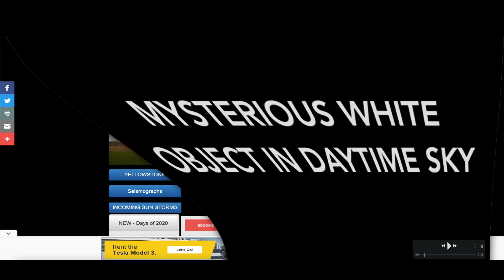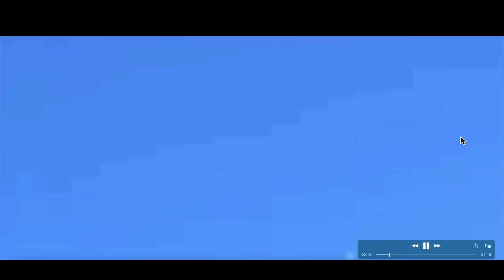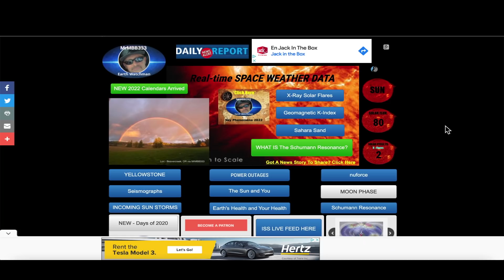Something REALLY interesting spotted in the daytime sky! I don’t think it was supposed to be SEEN!